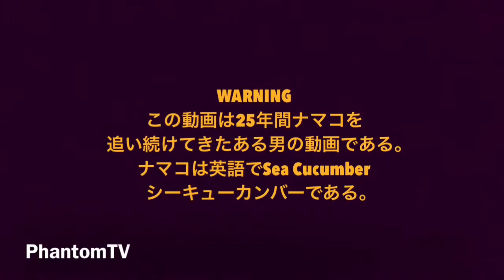PHARGA in Guam Not bymyself SeaCucumber